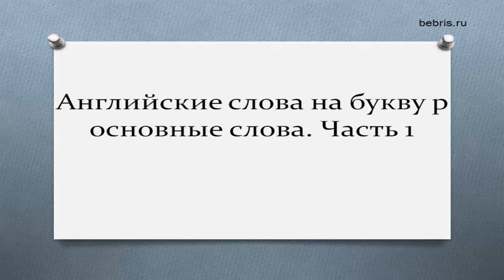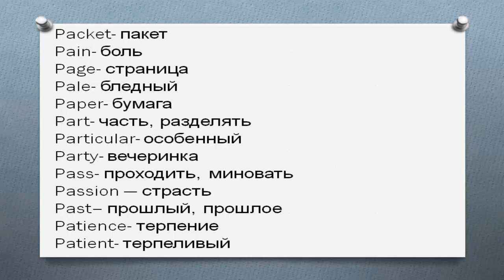Английские слова на букву p основные слова. Часть 1